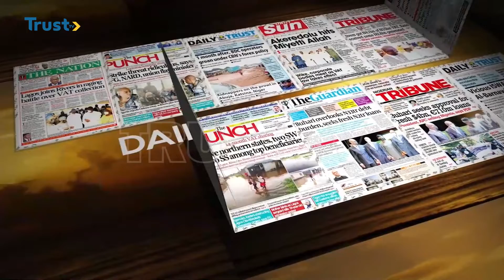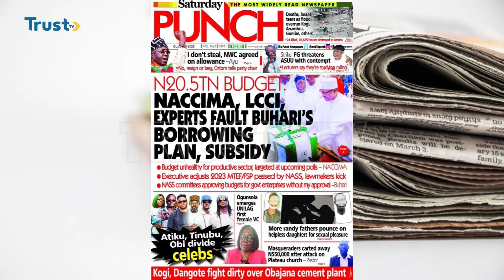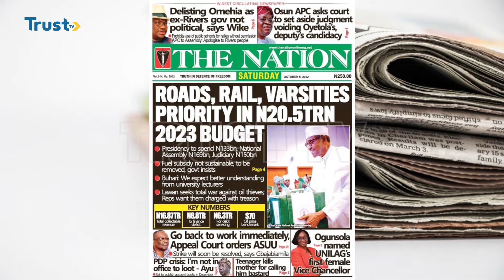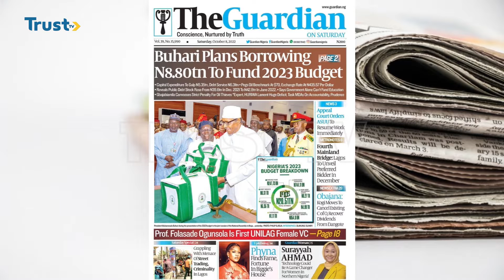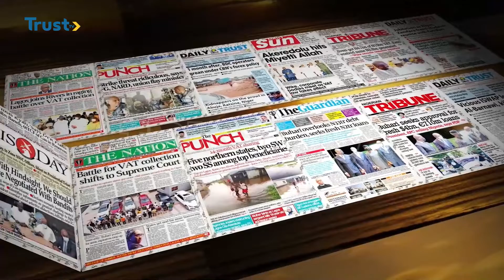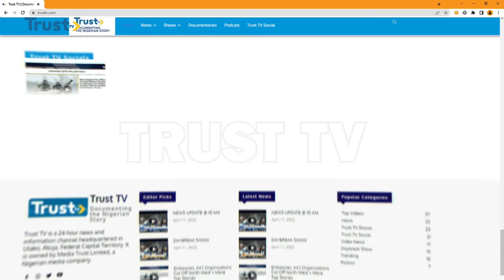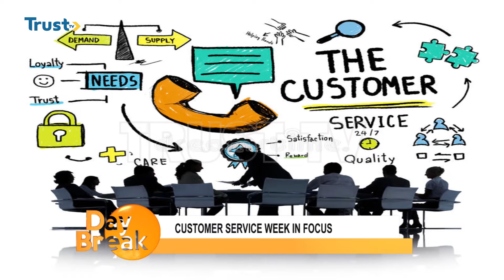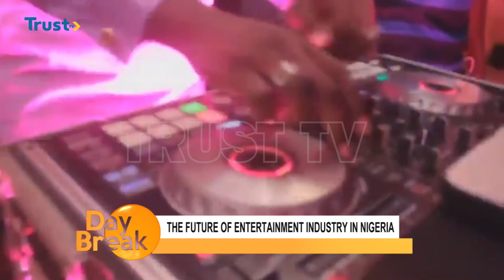DAY BREAK SHOW 08/10/2022 | TRUST TV